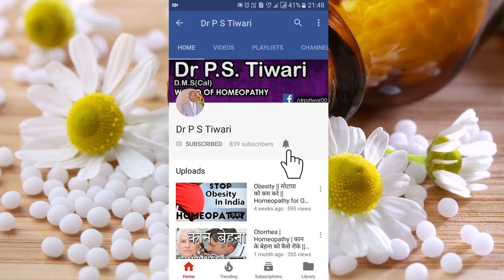Whooping Cough - Symptoms and Treatment in Homeopathy by Dr P.S. Tiwari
Welcome to another video from Dr. P.S Tiwari. Today I'll be talking about Whooping Cough - its symptoms and homeopathy medicine.

Name-
Age-
Sex-
Height-
Weight-
Present complaint-
Past history-
Family history-
Hereditary Problem-
Your like/dislikes-